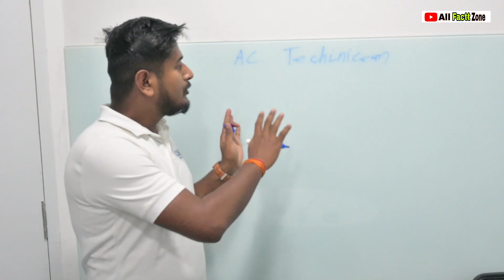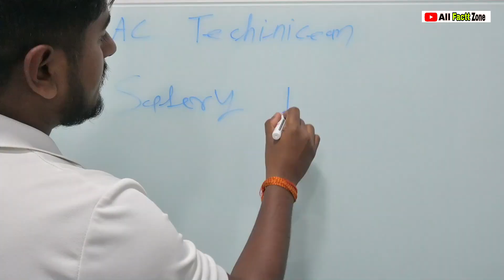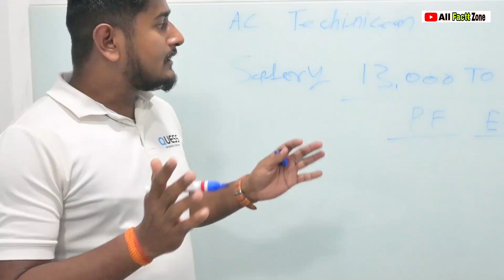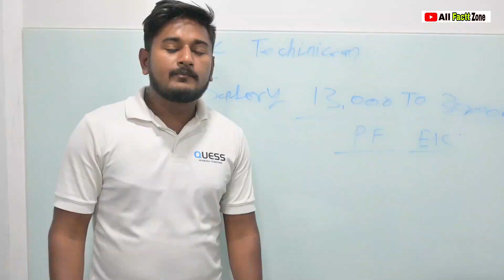Ac Technician Job | ac technician jobs | ac technician jobs in Mumbai | Ac Technician Job vacancy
Office address : Quess Corp Ltd  B Wing  5 Floor Ahura Centre Mahakali Caves Road Andheri East Mumbai 400093

ac technician job vacancy 2023
ac technician job 2023
ac technician jobs near me
ac technician job free visa
ac technician job vacancy
ac technician jobs in mumbai
ac technician jobs in qatar
ac technician jobs in saudi arabia
ac technician jobs in delhi
kuwait ac technician job
ac technician job in dubai whatsapp number
ac technician jobs ahmedabad
ac mechanic job chennai
ac technician jobs in canada for indian
ac service center job vacancy